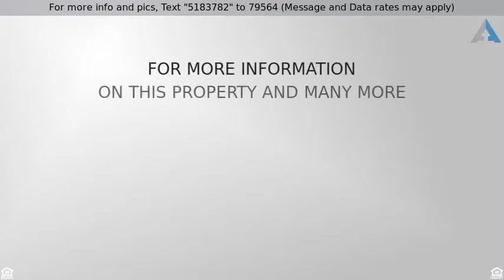Priced at $150,000 - 222 Keith Drive, Greenville, SC 29607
3 Bed, 1 Bath in Great Location!

Don't miss this opportunity to live downtown in a great location for less then you may pay in rent. Also, an amazing opportunity for an investment property. Seller agrees to contribute $1,000 towards buyers cosmetic improvements at closing with full price ratified contract no later than August 30, 2017. Just a couple of miles from all downtown Greenville has to offer and seconds to Pleasantburg, E North and Laurens Rd. Home features over 1100 Sq' with 3 bedrooms and 1 full bath. Enjoy time on the front covered porch and in your huge fully fenced in back yard. Original real hardwood floors! Recently painted trim and walls and new roof as of summer 2014. Want energy efficiency? Averages less than similar homes with Duke Power. Updated electrical, great insulation, HVAC unit and tiltable thermal windows replaced less than 5 years ago. This will NOT last long!!! Call today to schedule a showing.